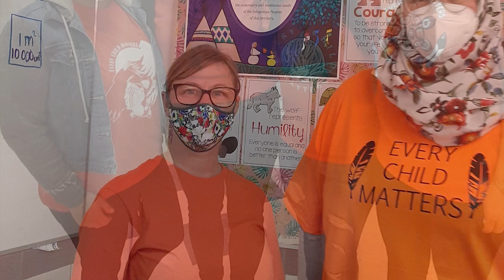Clearview schools honour the National Day for Truth and Reconciliation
Starting in 2021, the National Day for Truth and Reconciliation is a new federal statutory day of commemoration for the lost Indigenous children, residential school survivors and all the lives and communities affected by the Indian residential school system in Canada. Commemoration of the painful history and ongoing impact of residential schools is a vital component of the reconciliation process.

Honouring First Nations peoples, their history and their truth, is embedded in our schools.  Clearview schools are comprised of over 185 self-identified Aboriginal learner students or 8.5% of the non-colony student population.  For the past six years, Clearview has taken the opportunity on September 30, Orange Shirt Day, to teach students about the history and legacy of residential schools.

To recognize the National Day of Truth and Reconciliation on September 30, Clearview schools hosted a variety of activities to recognize the day, reflect on the past, and look ahead to the future.  Clearview believes having our teachers, staff, and students learning and talking about these important issues for this year provides benefits for all concerned, and ensures that the tragic history and ongoing legacy of residential schools is never forgotten.

“Today, in honour of the National Truth and Reconciliation and also Orange Shirt Day, our Clearview community has come together to honour the thousands of residential school survivors and to remember those who are no longer with us.  We stand for hope and change.“
- Superintendent Brenda MacDonald

Schools created the opportunity to create meaningful discussion about the effects of residential schools and the legacy they have left behind.  Many engaging and meaningful activities were offered to build First Nations, Métis, and Inuit foundational knowledge providing staff and students with a multitude of opportunities to continue their learning journey.

“As we embrace our work around truth and reconciliation, Clearview will be BRAVE and share the truth.  What I know about Clearview teachers is that they have a great responsibility to move our society forward. Teachers love learning. They love their students. Teachers shape minds and societies. Clearview teachers are up to the opportunities this day offers and we will not forget.”
- Superintendent Brenda MacDonald